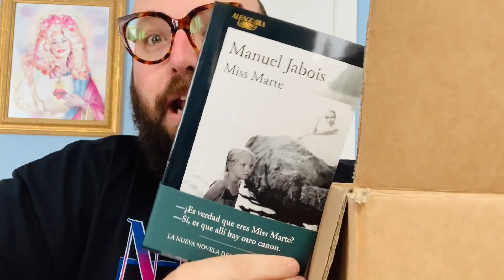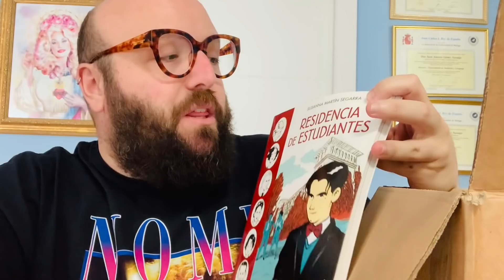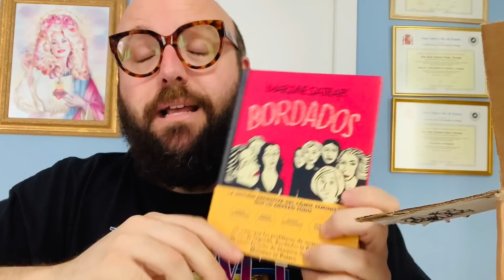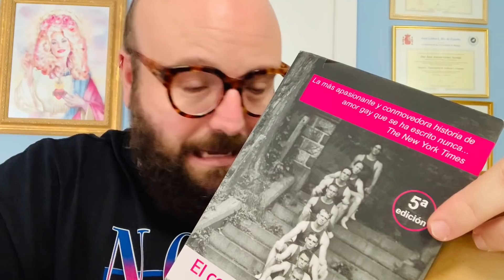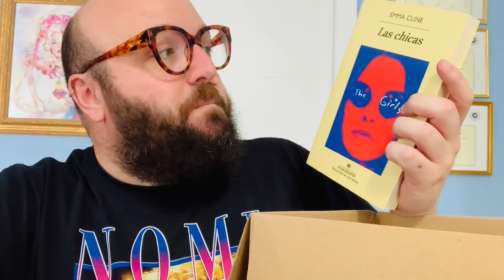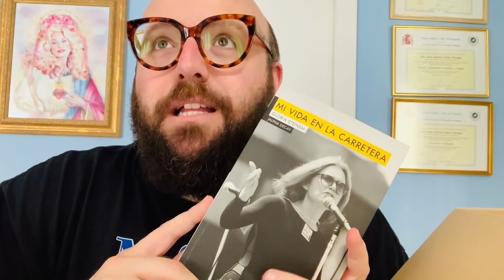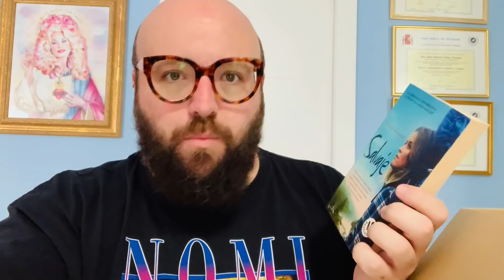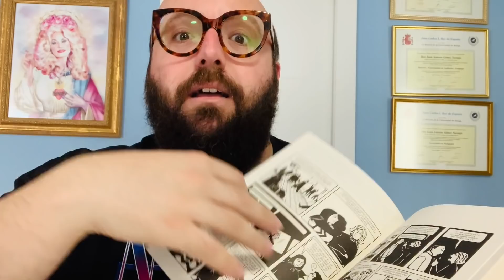✨📦UNBOXING XXL: DOS CAJAS LLENAS DE LIBROS📦✨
📦Hoy os muestro el contenido de dos cajas: una con un montón de libros que compré hace poco y otra con los libros que me ha devuelto una amiga a la que le presté hace unos meses una buena selección de mi biblioteca. En este unboxing hay libros para todos los gustos, pero sobre todo novela y cómic, algunos de ellos de temática LGTB.

🐞Puedes encontrar mi libro, Mariquita, en formato digital en las principales plataformas (Google, Kobo, Nubico...) y en formato físico en cualquier librería y en las principales cadenas.

🎁 Mi wishlist de Amazon